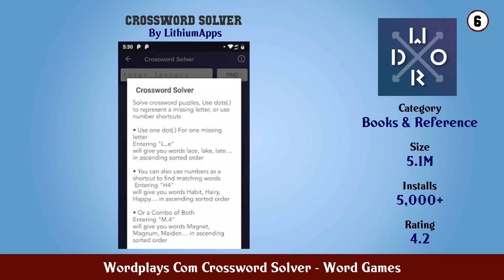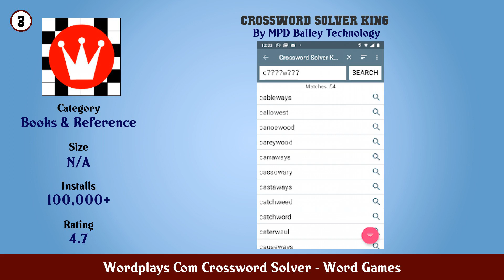Top 10 Wordplays Com Crossword Solver Android Games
In this video we have listed Top Wordplays Com Crossword Solver Android Apps. This video is for information and reference purpose only.